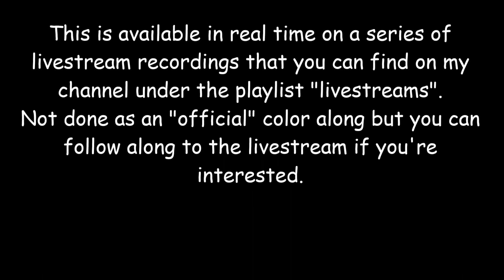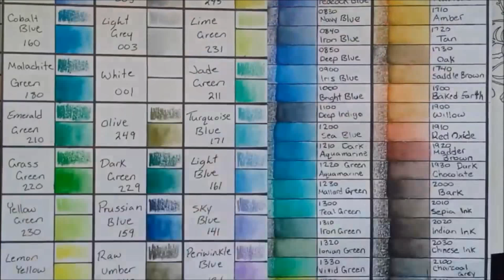Timelapse - Coloring in Johanna Basford's Adult Coloring Book - World of Flowers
Speed Coloring in World of Flowers, an adult coloring book, illustrated by Johanna Basford using Derwent Inktense pencils. Originally done throughout a series of livestreams.

Places to buy Johanna's books;

Amazon CA (Change the .ca to .com for the US website .co.uk for UK and so on) –